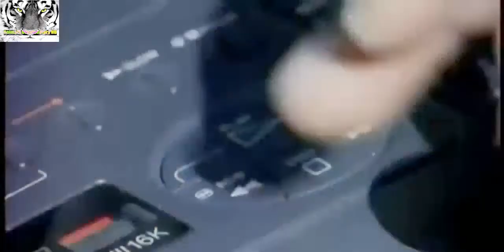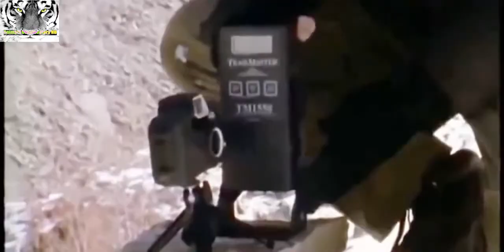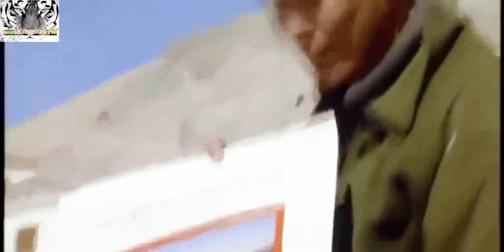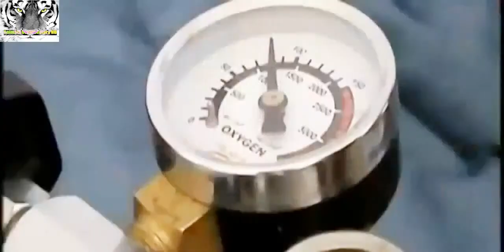Discovery Leopard's Life in Snowning Wild Animals Documentary HD